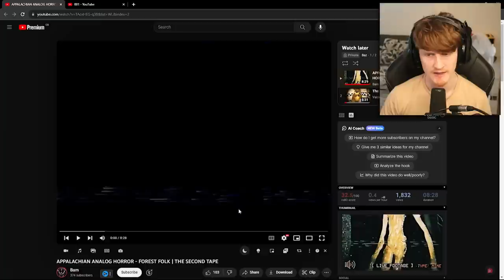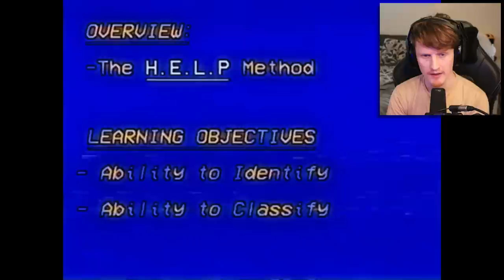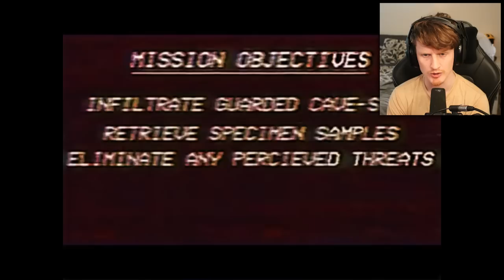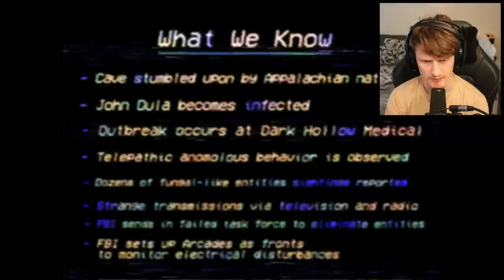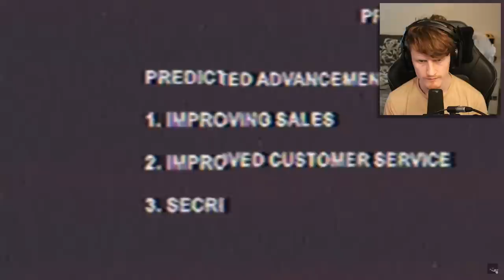THIS CAVE CONTAINS SOMETHING HORRIFYING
Today we react to 3 different horror videos! Including one about the Appalachian trail where something horrifying was found in a cave...

-Baz-